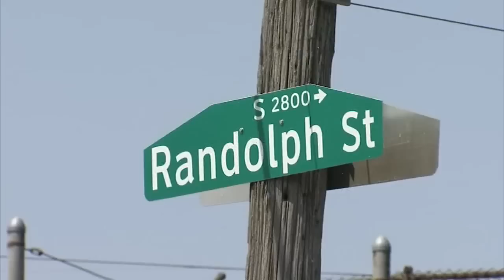Man said he was robbed of $100,000 in cash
Police say a man reported he was robbed of $100,000 at gunpoint in South Philadelphia. "It's hard to believe, but it's the truth, it looked like an action movie - an action movie. 'Boom,' hit the other van, hit my car," said Rauodha Tlili, who said her car was hit in the incident. Neighbors Action News spoke with said they can't believe their quiet street on the 2800 block of Randolph Street was the scene of an armed robbery.